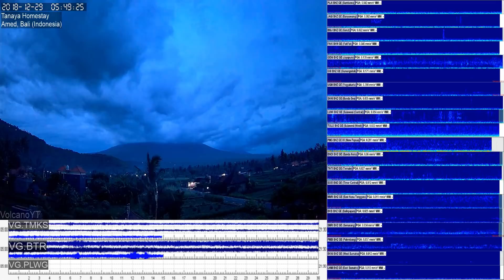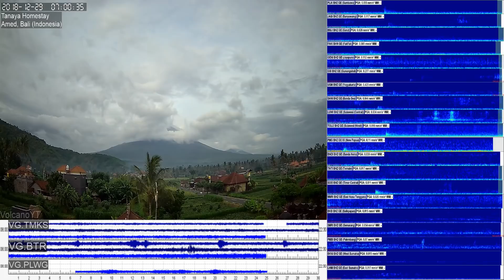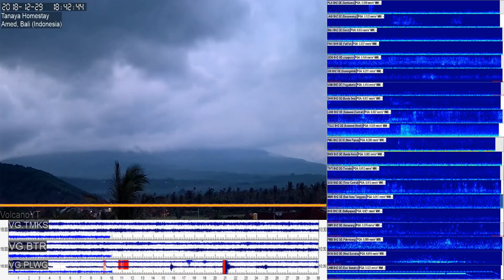29/12/2018 - Mt Agung TimeLapse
PERIODE PENGAMATAN
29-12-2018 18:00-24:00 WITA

GUNUNGAPI
Agung (3142 mdpl),
Karangasem,
Bali

METEOROLOGI
Cuaca berawan. Angin bertiup lemah hingga sedang ke arah timur. Suhu udara 23-26 °C dan kelembaban udara 83-89 %.

KEGEMPAAN
■ Vulkanik Dangkal

KETERANGAN LAIN
Nihil

PERIODE PENGAMATAN
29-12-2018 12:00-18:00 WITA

METEOROLOGI
Cuaca cerah dan berawan. Angin bertiup lemah ke arah timur. Suhu udara 26-32 °C dan kelembaban udara 54-83 %.

KEGEMPAAN
Nihil

KETERANGAN LAIN
Nihil

PERIODE PENGAMATAN
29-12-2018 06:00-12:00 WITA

METEOROLOGI
Cuaca berawan. Angin bertiup lemah hingga sedang ke arah timur. Suhu udara 20-32 °C dan kelembaban udara 54-81 %.

VISUAL
● Gunung jelas hingga kabut 0-II. Asap kawah tidak teramati.

KEGEMPAAN
■ Tektonik Jauh
(Jumlah : 4, Amplitudo : 2-22 mm, S-P : 17 detik, Durasi : 40-560 detik)

KETERANGAN LAIN
Nihil

Source:
todo